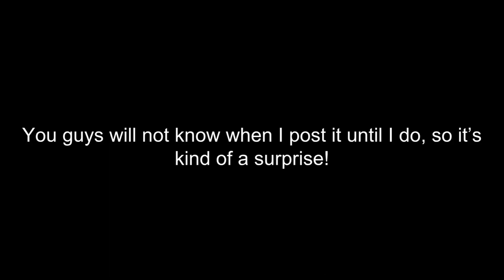Careless Whisper Play through (BONUS)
Hey guys! I just started doing these videos to boost my content and viewers. I hope you guys enjoyed and if you like this song, then leave a like down below and I will teach it to you guys. Sorry for the audio lag, but I couldn't fix it.

Thanks guys! And props to you for reading the description.